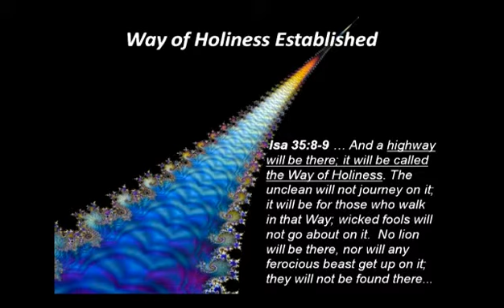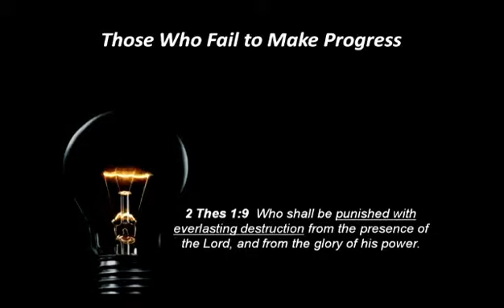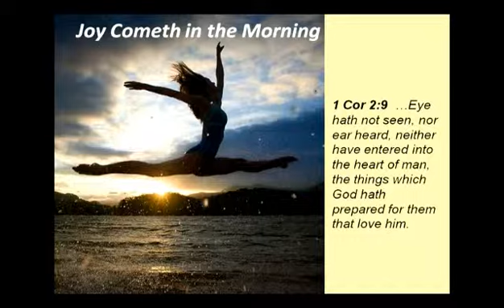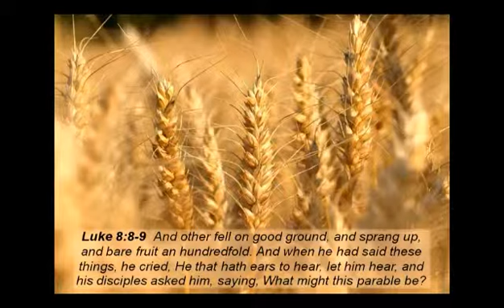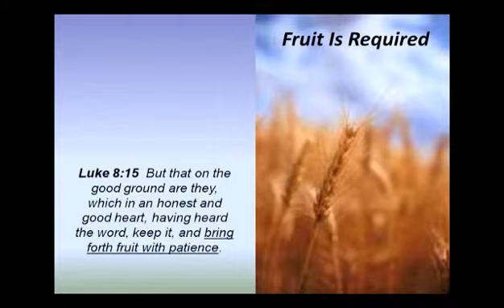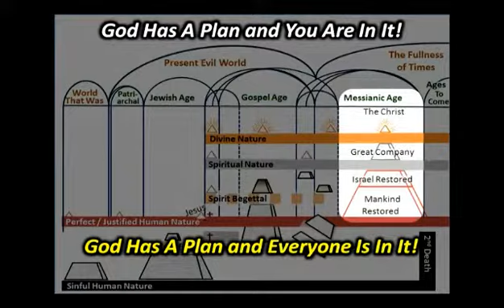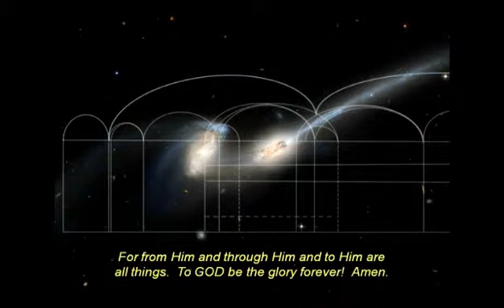What Is Truth - Part 2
Bible Students Productions - Faith's Foundation Series - Disk 1